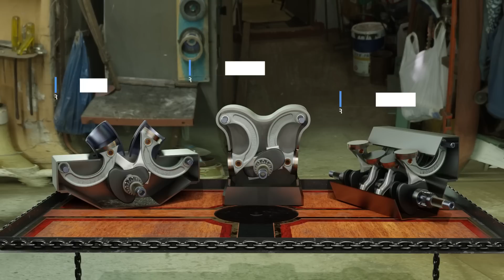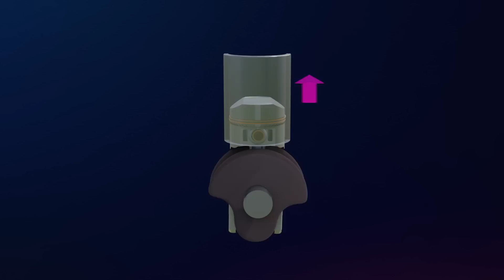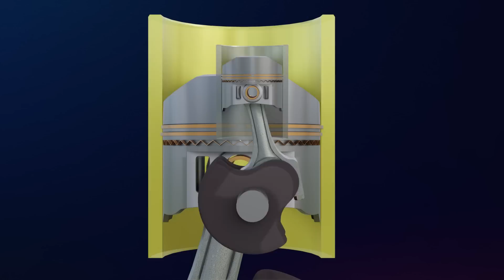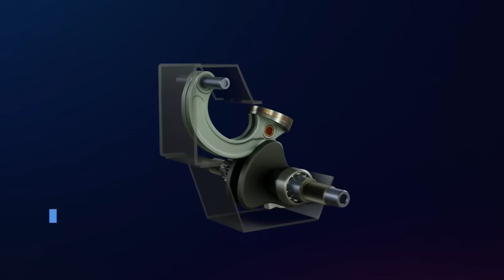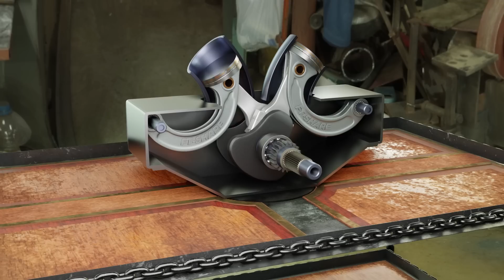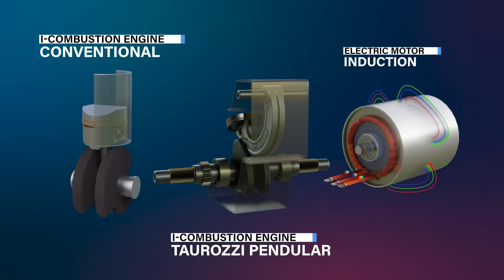All about the Taurozzi Pendulum Engine | Advantages, Working Principle, and Performance (100144.V1)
Revolutionary Technology: Exploring the Tourozzi Pendulum Engine